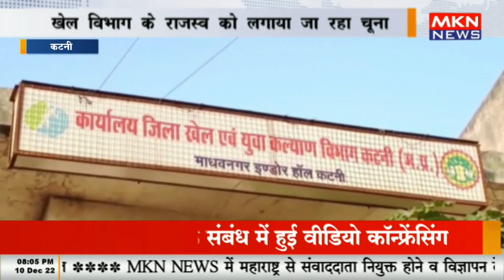कटनी- बिना अनुमति चल रही निजी क्रिकेट एकेडमी, खेल विभाग के राजस्व को लगाया जा रहा चूना